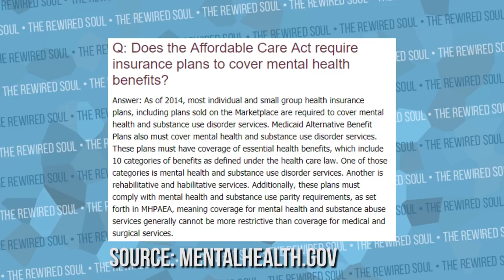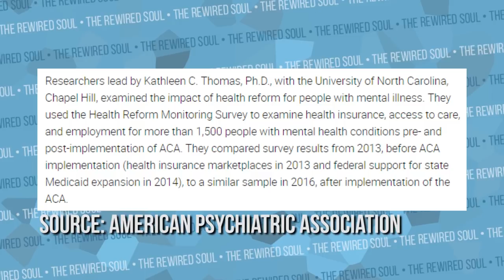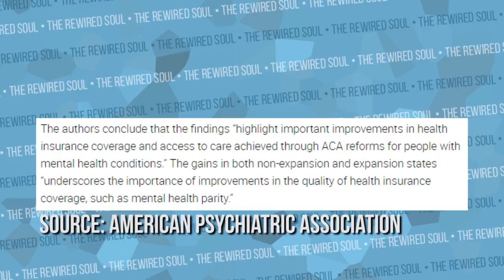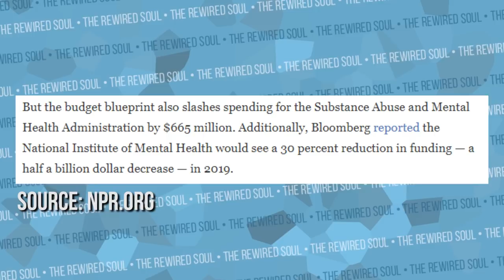Donald Trump Doesn't Care About Mental Health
President Donald Trump is back at it again in the US News talking about repealing Obamacare which is also known as The Affordable Care Act. While Obamacare isn't perfect, it's important to have the Affordable Care Act explained so people understand how it affects mental health care. Candidates like Bernie Sanders are pushing for medicare for all, and you can learn more about this push from channels like Secular Talk or Philip Defranco. I'm here to explain what is Obamacare and how it can affect people with mental health issues and substance abuse disorders.